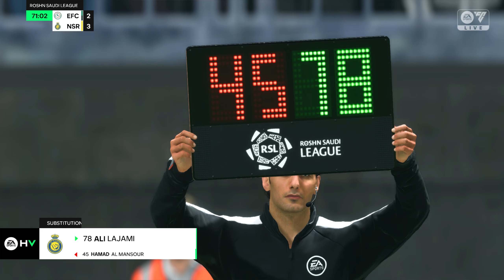Al Ettifaq vs Al Nassr - Saudi Pro League 24/25 | Full Match All Goals | FC 25 Gameplay Next Gen